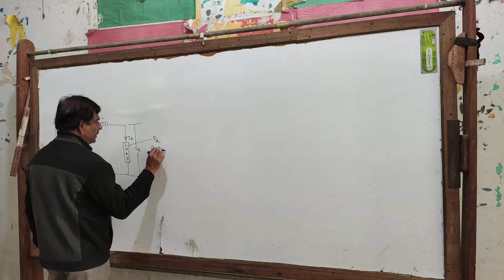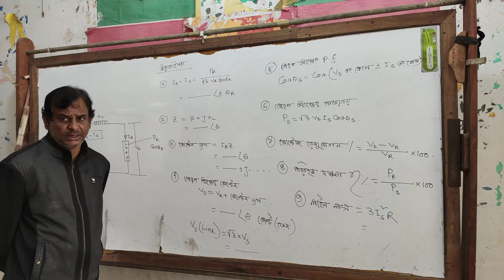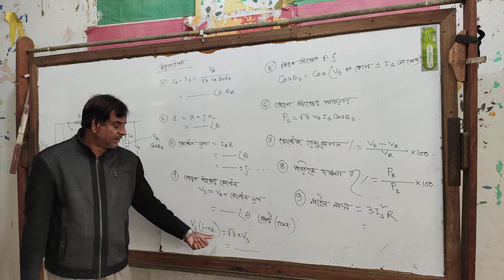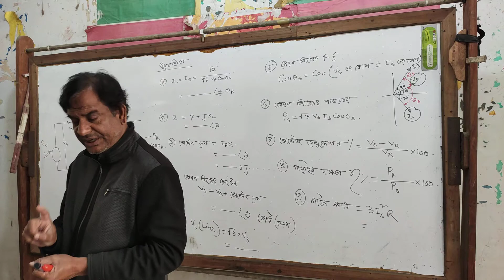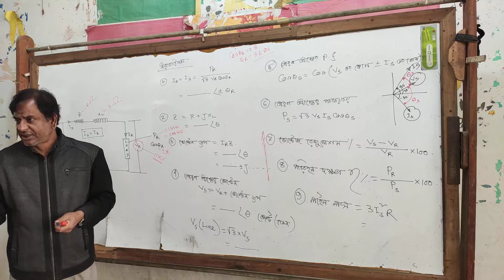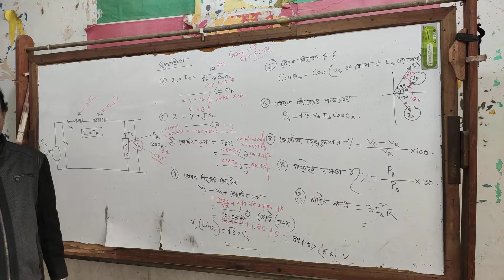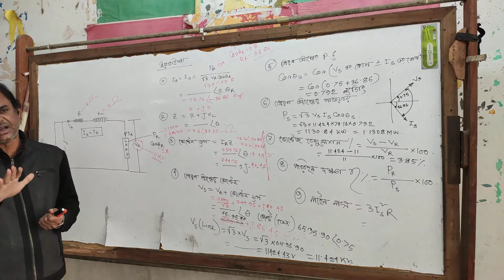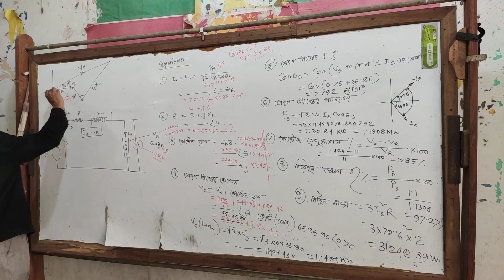TD part 16